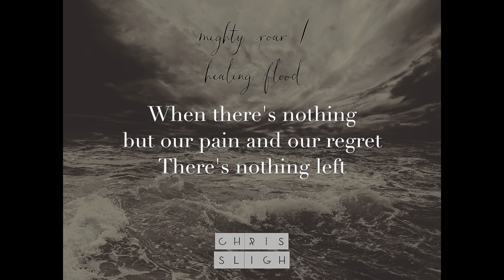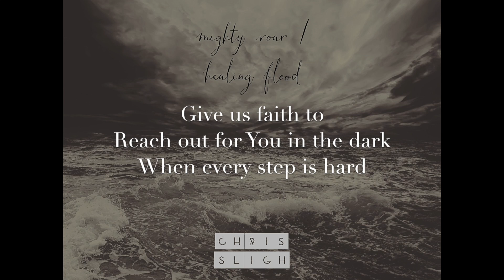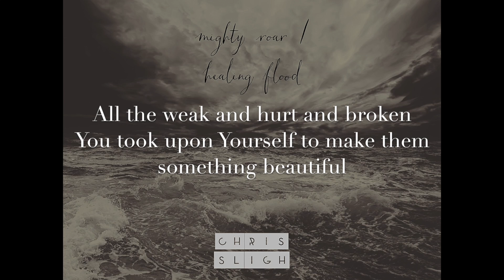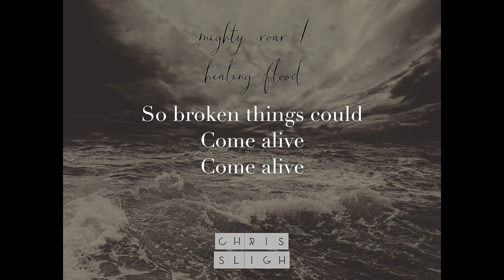Stripes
Track 7 from Chris Sligh's 2016 album "Mighty Roar / Healing Flood".